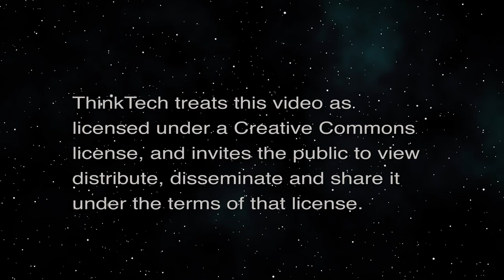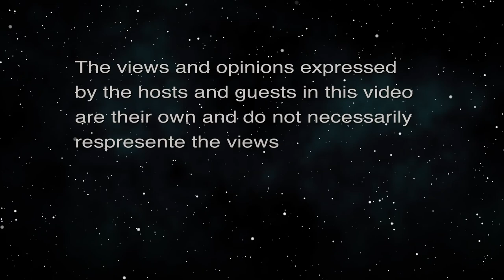The UN VNR & the 2030 Agenda (Cooper UNion)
Civil Society Shares about SDGs & HLPF.  The host for this episode is Joshua Cooper.  The guest for this episode is Oli Henman.

The discussion focuses on the most recent UN High Level Political Forum held at the UN Headquarters where over 40 states shared their successes and shortcoming regarding how they were achieving the 2030 Agenda.  States and civil society shared through Voluntary National Reviews the promising practices regarding each of the 17 UN Sustainable Development Goals.